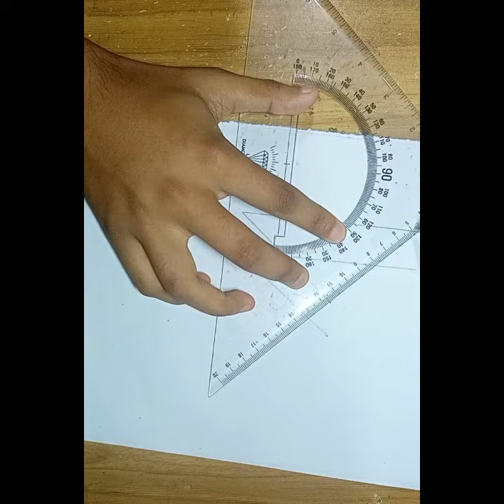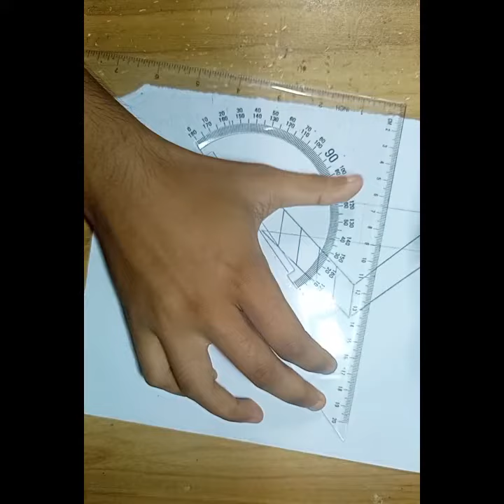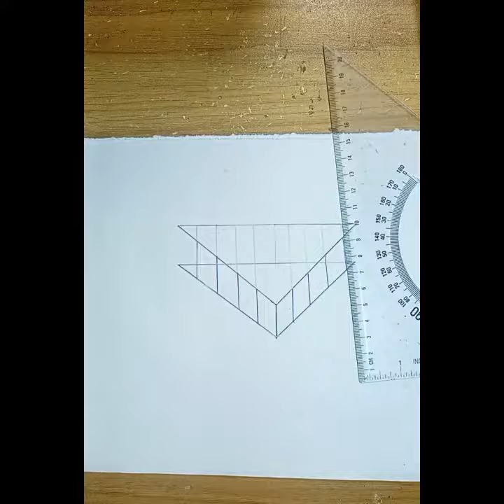How to Draw a Easy 3D Ladder ।। New 3D Drawing Easy ।। How to Draw a 3D Illusions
How to Draw a Easy 3D Ladder  || How to Draw a Ladder  ||  How To Draw Ladders  || how to draw ladder  || how to draw a 3d art  || how to draw optical illusion ||3d ladders ||3d ladders drawing || how to draw a ladder optical